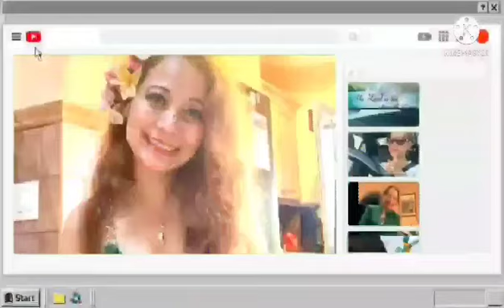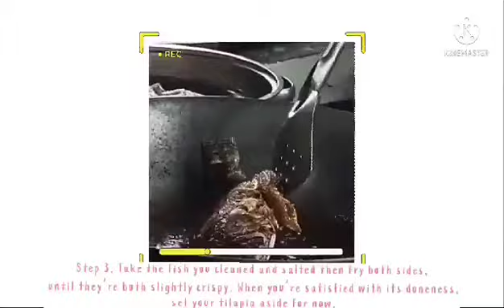Escabetche cook off contestant #6 -Theresa S/Manila🍀